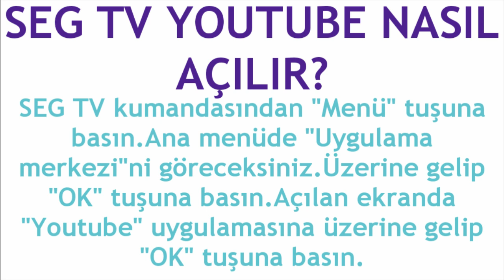SEG TV Youtube Nasıl Açılır?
Merhabalar bu videomuzda sizlerle birlikte seg tv youtube açma nasıl yapılır sorusuna yanıt vermeye çalışıyoruz.İyi Seyirler Dilerim.

seg tv youtube ekleme
seg tv youtube aktif etme